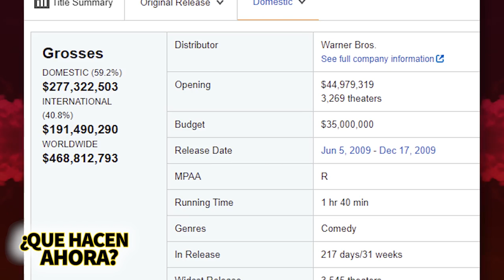Casting de ¿Qué pasó ayer? | ¿Qué Hacen Ahora? | Teorías que cambiarán tu visión de la Película 😵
Esta película la que ayudaría a lanzar la carrera de grandes estrellas como Bradley Cooper y Ken Jeong y como no si, se convirtió en una de las películas con clasificación R más taquilleras de todos los tiempos ganando casi $ 470 millones de dólares en todo el mundo. Y aunque no lo crean el primer actor en el elenco de lo que eventualmente se convertiría en "The Hangover" o “Que Pasó Ayer” no fue Bradley Cooper o Heather Graham, es más, ni siquiera fue Zach Galifianakis...no, no, no ese honor le pertenece a Ed Helms, quien en ese momento, era parte del elenco de la serie de televisión, “The Office”.